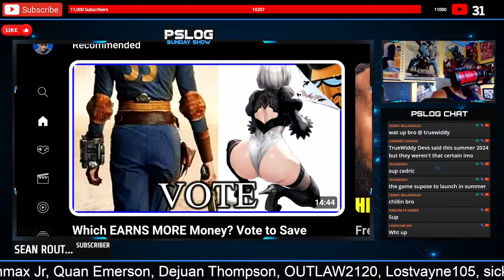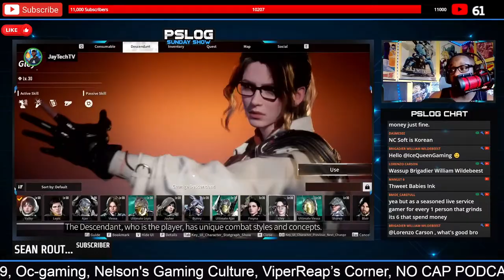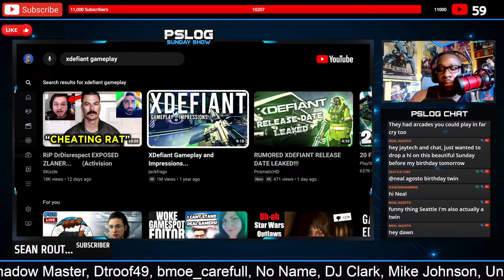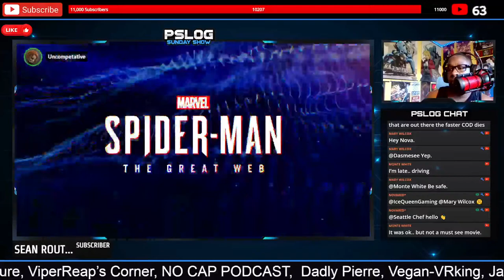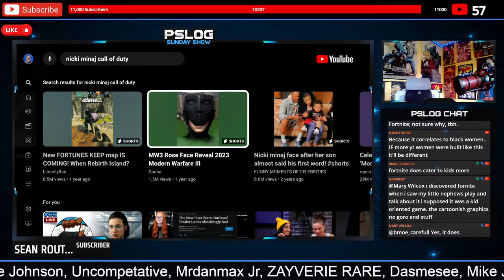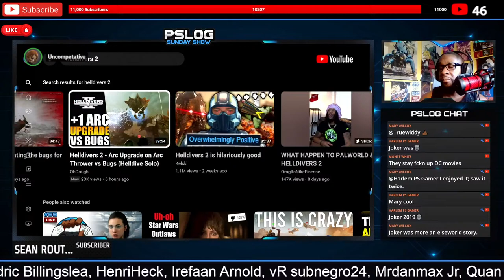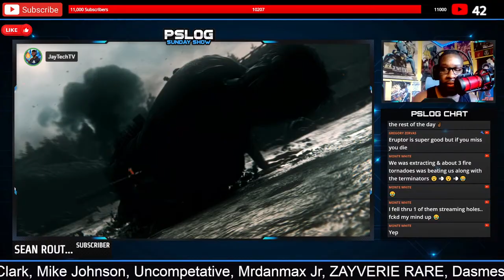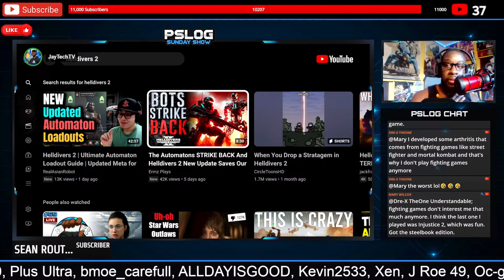Star Wars Outlaws vs. Death Stranding 2 | FF7 needs Xbox & PC | PSLOG Sunday Show EP. 59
(TIME STAMPS)
0:00:00 INTRO
0:09:19 SHOUTOUTS
0:20:40 The First Descendant Thoughts
0:46:46 Live Service Games, Ubisoft
1:46:06 Spider-Man Multiplayer
2:06:36 Amazon Best Seller Checkup
2:17:37 WOKE vs. SEXY (Female Beauty)
2:59:39 Youtube Gaming Checkup
3:21:41 Helldivers 2 Gameplay
3:47:07 Rise of the Ronin Gameplay
4:24:24 ENDING

Join the PSLOG Discord for early Gaming News & Updates, becoming a PSLOG Panel Member on Live Streams and More!

My Twitter page will have my Gaming, Anime, Movie and Console War Banter with other PlayStation Gamers